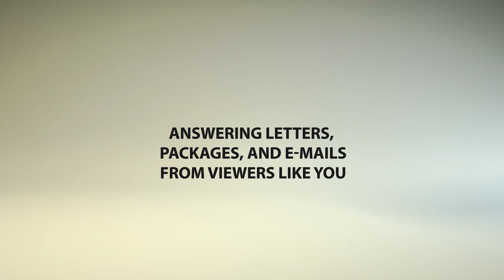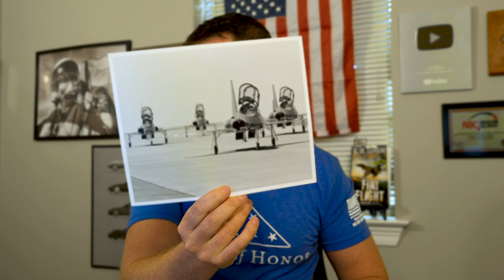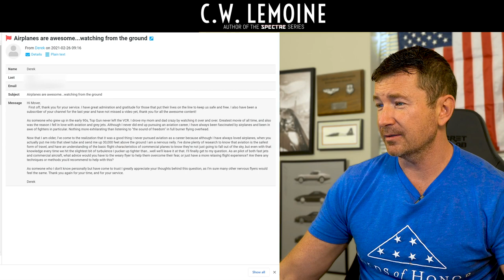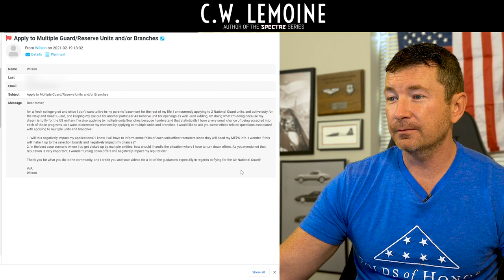Ethical Dilemma of Applying to Multiple Squadrons (And More Viewer Mail) | Mover Mailbag 3-12-21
Letters, Packages, and Questions from viewers. On today's Mover Mailbag:

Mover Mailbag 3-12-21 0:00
Wall Art 1:58
T-38 Pictures 5:44
Luna Cameo 6:48
Race Car 7:27
Kevin's Story of Picking up Flying 9:03
Fear of Flying and how to overcome it 11:00
Too old to become a fighter pilot at 39? 14:48
Applying to multiple squadrons 16:41